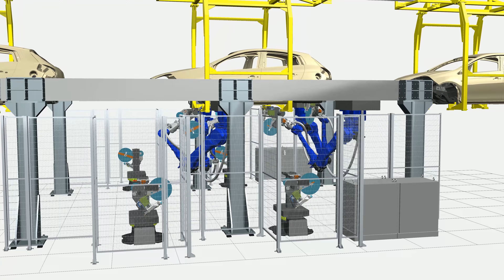ASIS: Simulation Patch-Sealing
Application head as a virtual twin enables exact reproduction of reality.
By implementing the applicator head as a virtual twin, the application time can be simulated exactly. Different distances and accessibility to the vehicle are taken into account.
Each individual application step of the applicator is precisely mapped.
In this way, we can compare the required time to reload a pad with the time to move to the next application point. Robot programs can be optimized accordingly.
With this method, we achieve an exact prediction of the number of pads that can be applied in the cycle time.